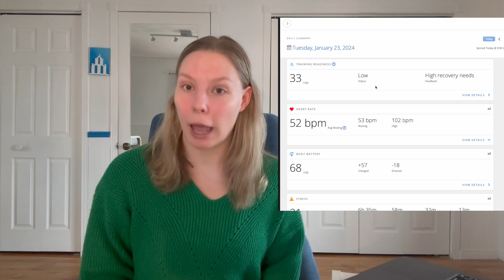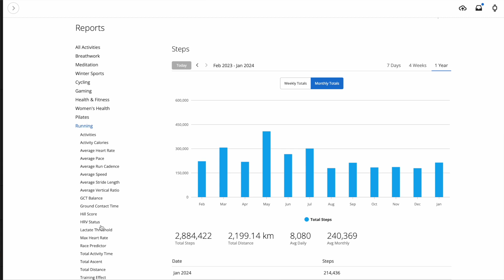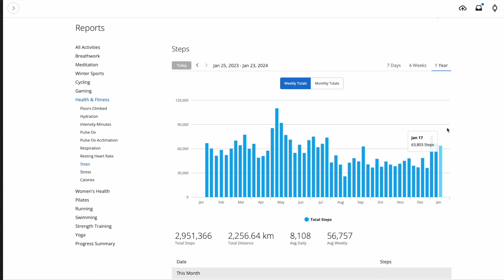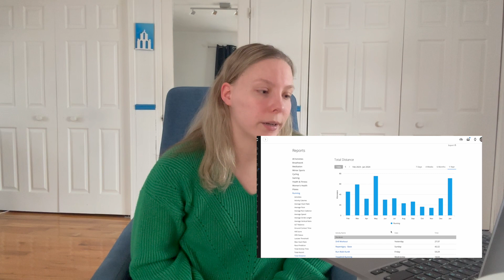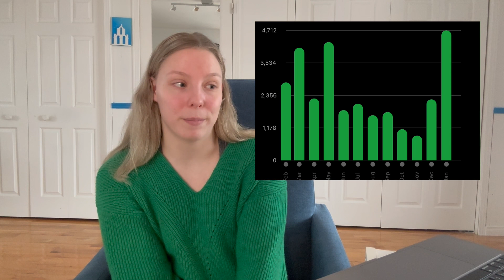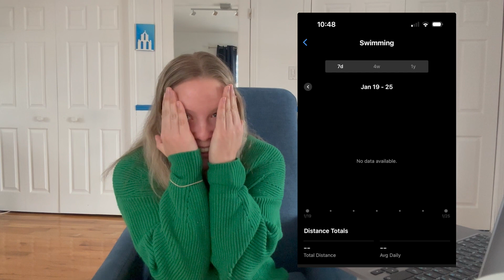Shocking revelations from my 2023 fitness review!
This is a video about my 2023 fitness year! I’ve been in a place recently where I’m bored with my workouts and have prioritized school. I wanted to look back on my accomplishments to feel a sense of progress and hopefully motivate some of you to get out and get a bit of movement in your daily schedule. Life can get pretty busy, but finding time for training to me is so therapeutic. I hope you enjoy the video :) And my lack of swimming lol.

Welcome to Fit With Leo,

3 years ago, I decide to start regularily wokring out to help me cope with everyday life worries. I realized how much this journey has taught me and I decided to share this knowledge on this platform to help other people.